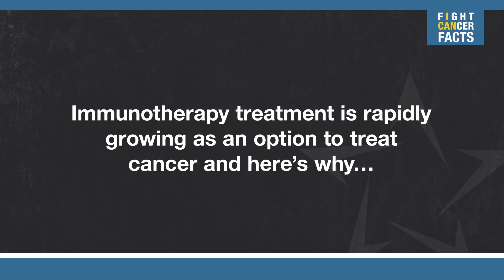Fight Cancer Facts with Amy Malone, PA-C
Immunotherapy treatment is rapidly growing as an option to treat cancer and here's why...